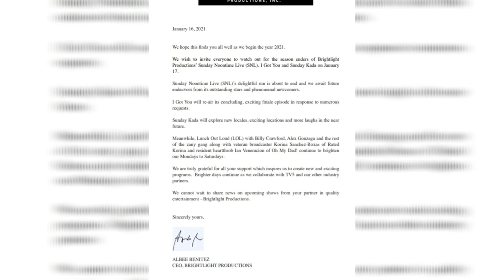Magwawakas na sa Linggo, January 17, ang dalawang programa ng Brightlight Productions.